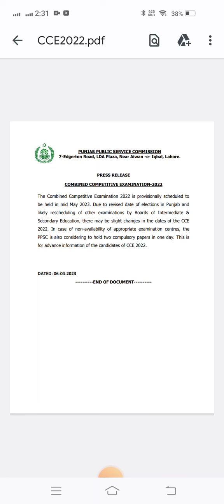PPSC PRESS RELEASE ON PMS RESCHEDULING